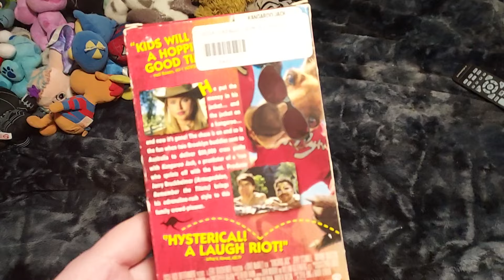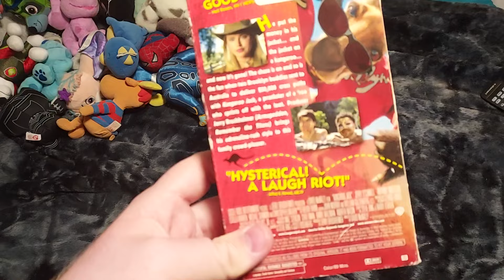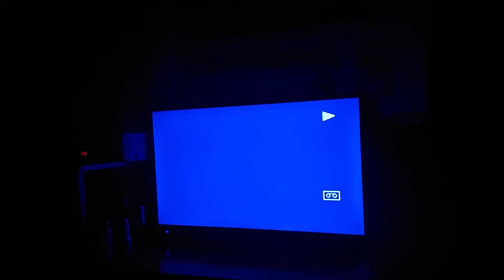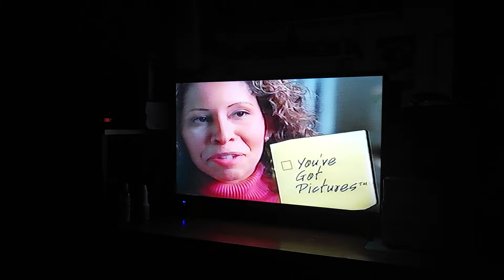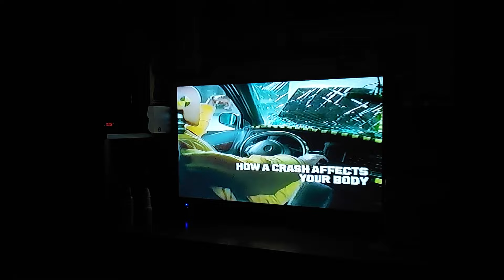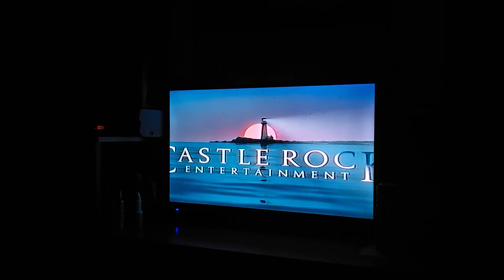Opening Of Kangaroo Jack VHS From 2003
I'll Look For The DVD Version Of Kangaroo Jack Someday.

1. FBI Warning Screen
2. What A Girl Wants Trailer
3. Ozzy & Drix Trailer
4. America Online Promo
5. Knowledge: The Ant-Drug Commercial
6. Warner Home Video Logo
7. Aspect Ratio Screen
8. MPPA Rating Screen
9. Warner Bros. Pictures Logo
10. Castle Rock Entertainment Logo
11. Jerry Bruckheimer Films Logo